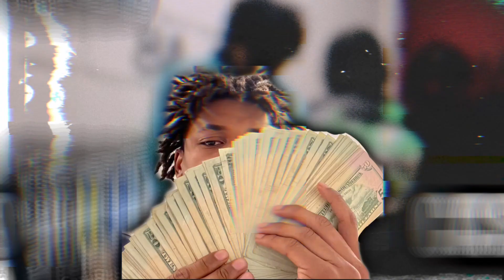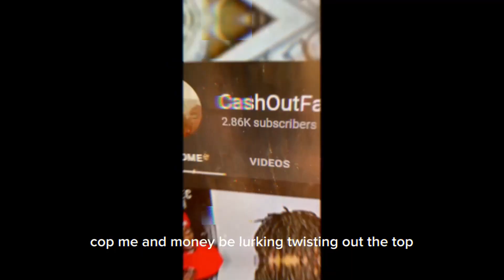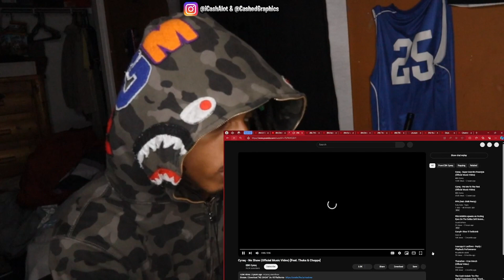THEY WENT CRAZY! CashOutFabo React’s To Cyraq - No Show (Official Music Video) Feat. Thuka & Choppa